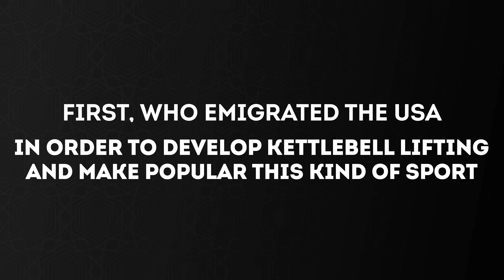Semi truck parking + truck driver's workout / press 100 reps #3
A series of videos of a truck driver doing kettlebell workout inside the truck.

Welcome to a motivational fitness channel for truck drivers and people with a sedentary lifestyle.
This channel is created by the world class export of kettlebell lifting , first world champion, world record holder, wold kettlebell ambassador, honor master of sport – Valery Fedorenko.
Valery Fedorenko channel offers effective workout and exercises with kettlebells, with which you can:
✔️ lose weight
✔️ improve your general physical preparation
✔️ improve your joint mobility
✔️ develop strength endurance
✔️ develop strength and endurance separately
✔️ get rid of stress
✔️ switch to a healthy lifestyle.
The kinds of workouts that you find on the channel:
✔️training in the truck
✔️outdoor workout
Videos are uploaded to the channel regularly, in a convenient "watch and do" format.
To find the videos you are interested in, you can use the playlists tab.
Playlist "Who is Valery Fedorenko?" contains:
✔️motivational biographical video about Valery Fedorenko
✔️records of Valery Fedorenko
✔️demonstration video of the kettlebell pentathlon(creator: Valery Fedorenko)
✔️ presentations of seminars and trainings for truck drivers.
"Truck drivers kettlebell workout" playlist contains:
 ✔️ video instruction of basic kettlebell exercises that truck drivers can perform in the truck without disrupting the workflow
✔️ a series of workouts with kettlebells in a truck with lift counts and truck parking.
In the playlist "Truck drivers never stop" you will find motivational demonstration videos of training in the truck with the main exercises of the kettlebell program with counting from 40 to 100 lifts.
The “Travel with kettlebell” playlist contains a series of outdoor workouts that can be done on vacation, while traveling, and also if you love training in nature.
The "shorts" playlist contains short motivational kettlebell training videos.
"VF home gym workout" playlist contains:
✔️ warm-up
✔️ a series of workouts at home.